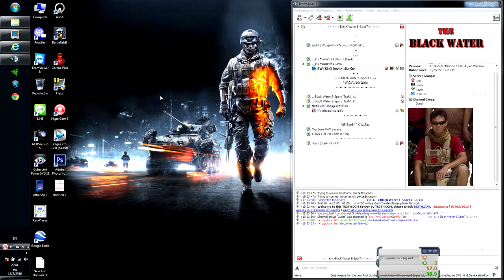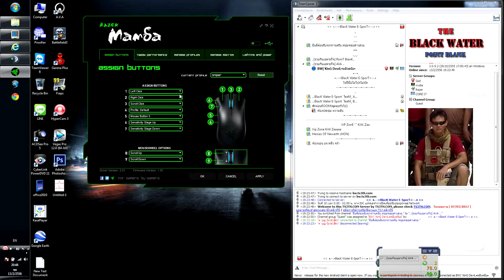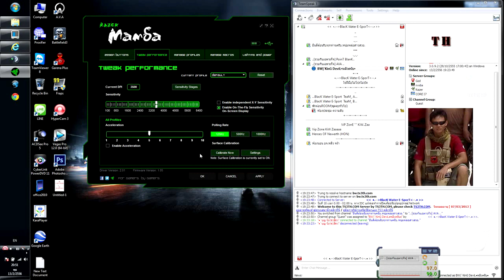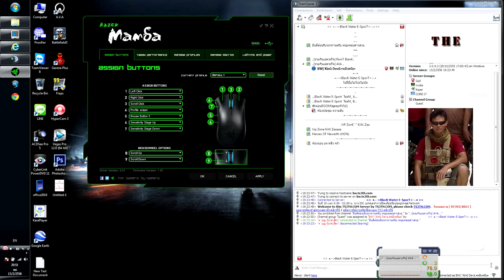Razer Mamba 4G.วิธีตั้งค่าเม้ามาโคร Sniper Dsr-1เกมส์ A.V.A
แจ้งครับ 3/1/2557 มาโคร AVA ใช้ไม่ได้แล้วนะครับ
สกิล สไนเปอร์ ยังไม่ครบเลยไม่เทพ อีกอย่าง ผมไม่เก่ง สไน ครับ พูดง่ายๆ คือ ไก่ นะละครับ555++